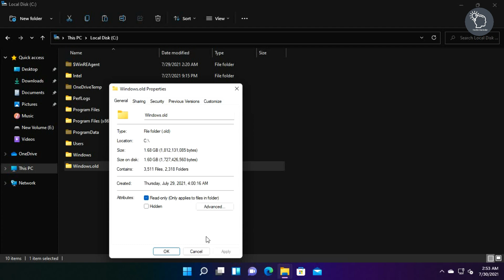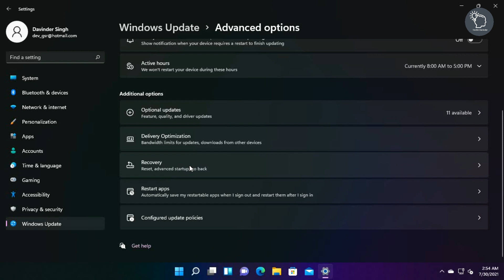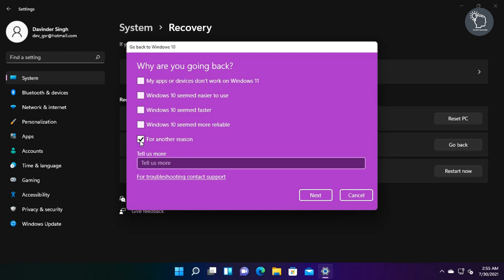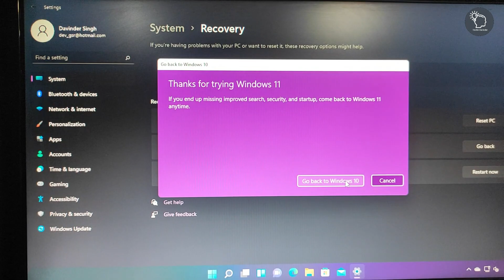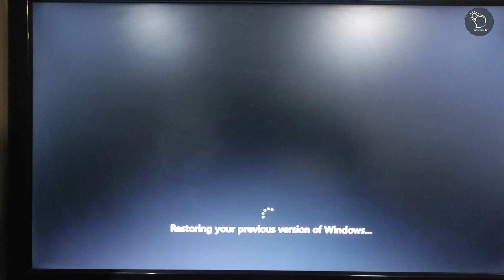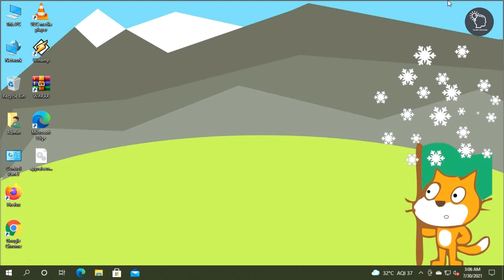How to Rollback Windows 11 to Windows 10 | Downgrade Windows 11 to 10 | Restore Windows 11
Techie Davinder

In this video we will find out how to rollback windows 11 to previous version on Windows.

Windows 11 ko kaise recover kre
How to Rollback Windows 11 to Windows 10
How to Rollback Windows 11 Update
Rollback Windows 11 to 10
Downgrade Windows 11 to 10
How to Rollback Win 11 to Win 10
How to Rollback Win 11 Update
Rollback Win 11 to 10
Downgrade Win 11 to 10
Goback to Windows 10 from Windows 11
Go back to Windows 10 from Windows 11
How to Roll back Windows 11 to Windows 10
How to Roll back Windows 11 Update
Roll back Windows 11 to 10
How to Roll back Win 11 to Win 10
How to Roll back Win 11 Update
Roll back Win 11 to 10
Uninstall Windows 11
How to Uninstall Windows 11 and Roll Back to Windows 10
How to rollback Windows 11 to previous version